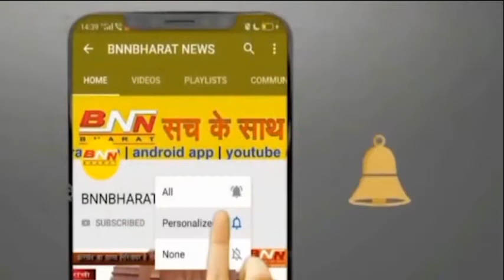Oxygen मास्क लगाए बैंक पहुंचा कर्मचारी, अधिकारियों पर छुट्टी नहीं देने का आरोप